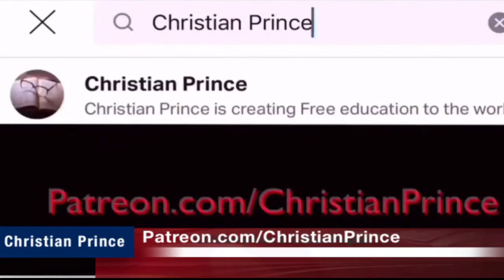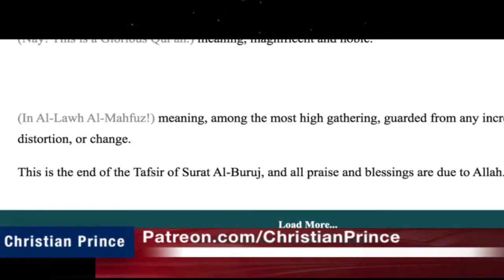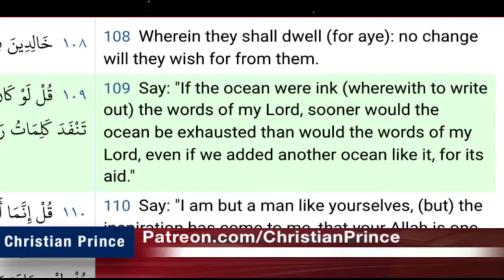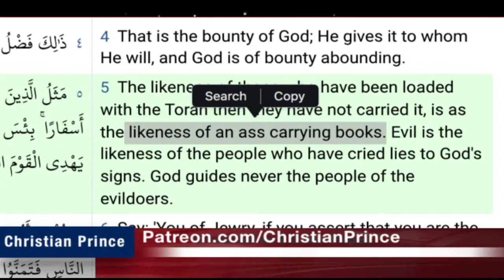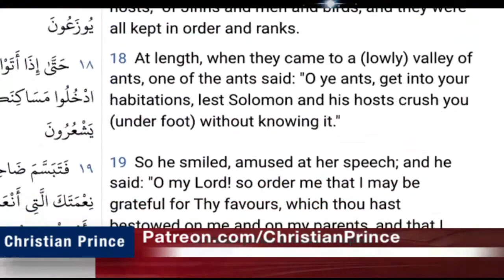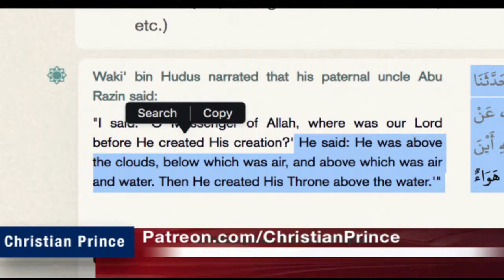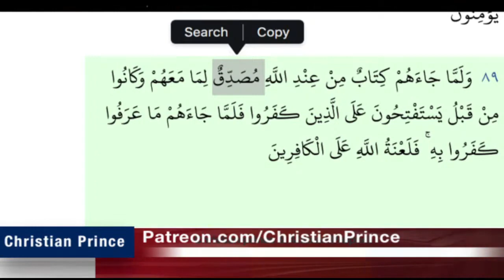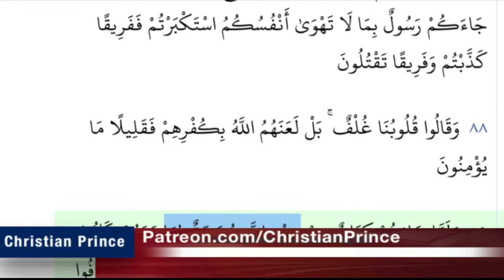Christian Prince - The most funniest challenge.